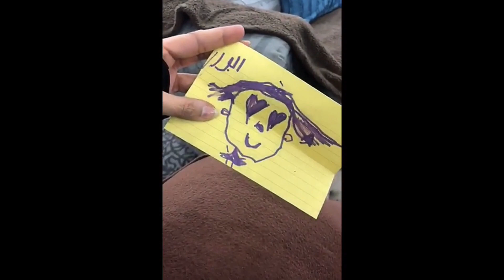فلوك ابرار الكويتية مع امها و صديقاتها وخالتها